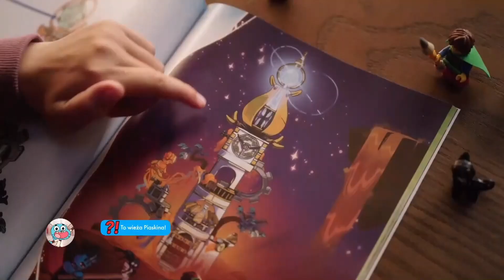Cartoon Network Poland - LEGO DREAMZzz - Ad (June 2024)